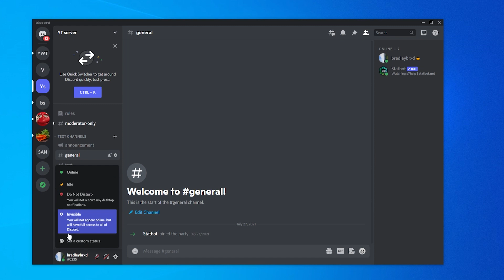How To Change Discord Status To Offline (Appear Offline on Discord)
How To Change Discord Status To Offline (Appear Offline on Discord). This simple video explains how you can change your discord status to appear offline. Did this video help?